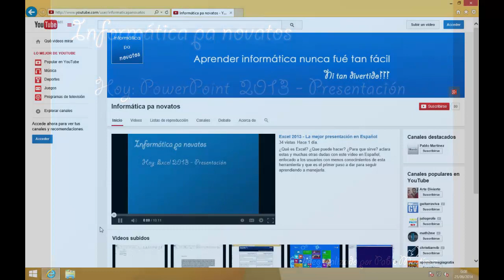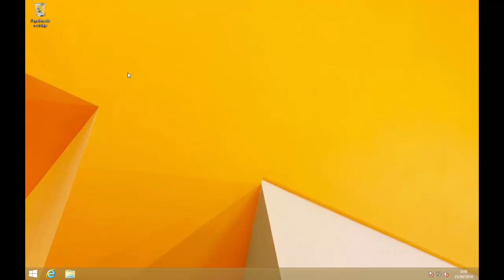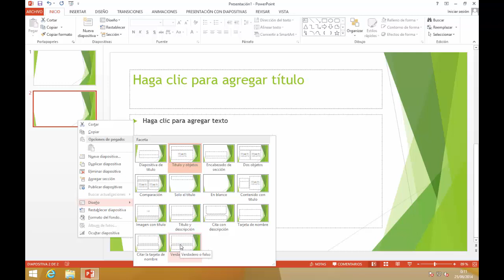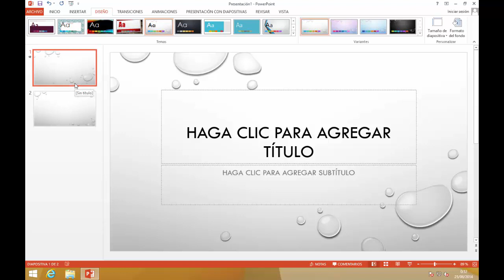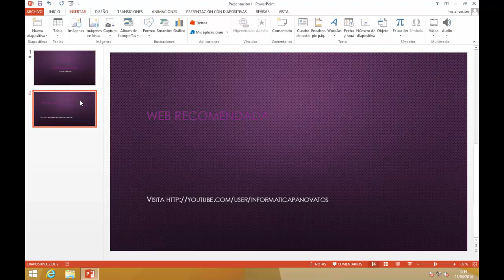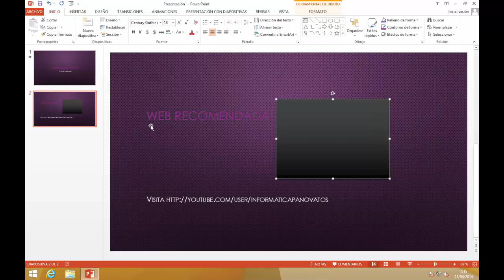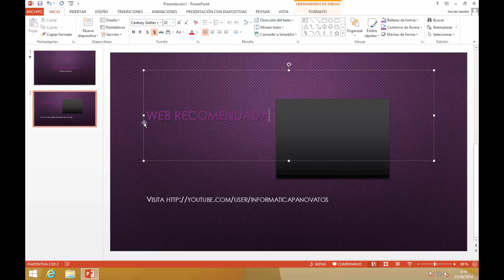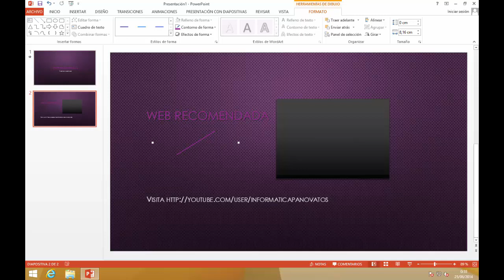PowerPoint 2013 - La mejor presentación en Español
PowerPoint sirve para muchas tareas, de casa, para estudiantes e incluso para grandes empresarios y que mejor que antes de empezar a trabajar con la aplicación conocer un poquito del entorno de trabajo y las capacidades que nos ofrece.